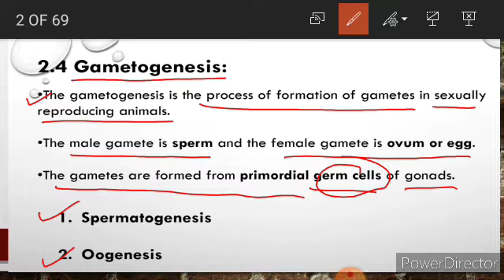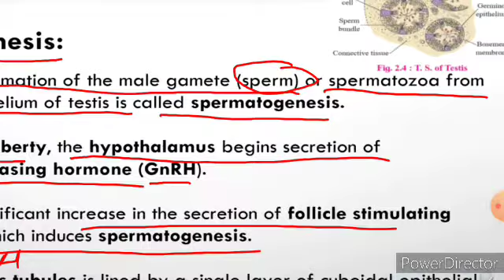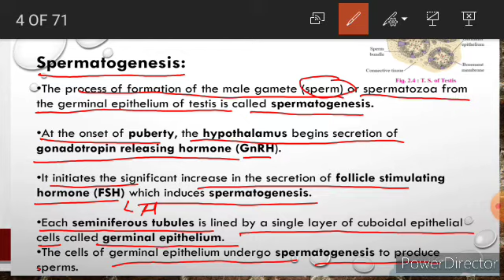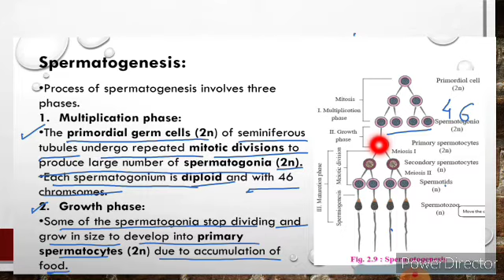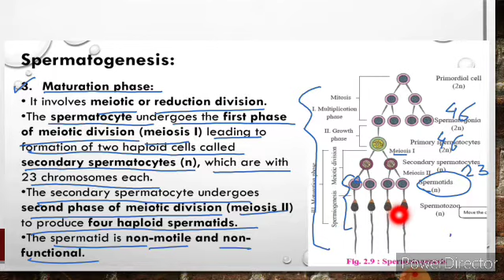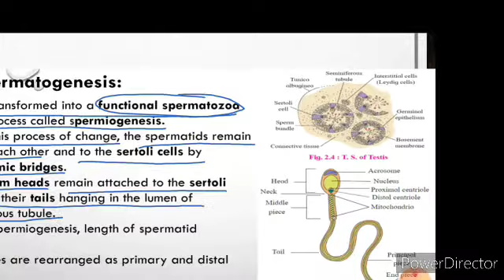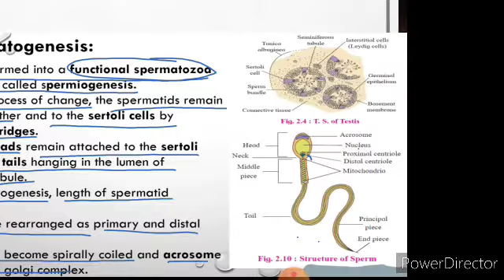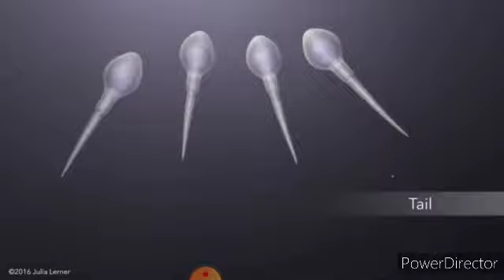Spermatogenesis | 12th Biology | Human Reproduction | By Mrs.Archana B Mishra